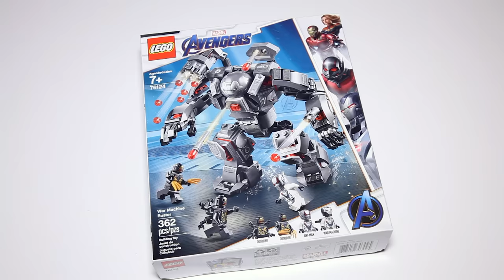Lego Avengers Endgame 76124 War Machine Buster Speed Build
A detailed look at the Lego Marvel Avengers 76124 War Machine Buster that is inspired from the movie Avengers Endgame which includes 4 Marvel Universe minifigures: War Machine, Ant-Man and 2 Outriders.

Pieces 362
Price $34.99

Storm into battle against the Outriders and save Ant-Man with the Lego Marvel Avengers 76124 War Machine Buster. This awesome posable mech features an opening minifigure cockpit, 6-stud rapid shooter, 2 detachable stud-shooting cannons, 2 flick missiles, gripping hands and an opening storage compartment for extra ammo. This hot construction toy has 4 minifigures—including War Machine and Ant-Man, both with Avengers team suit decoration—to recreate thrilling scenes from the Marvel Avengers movies.